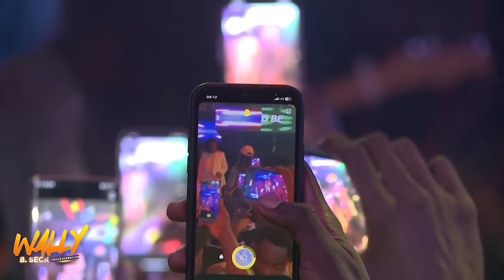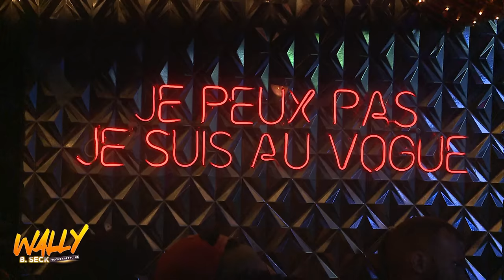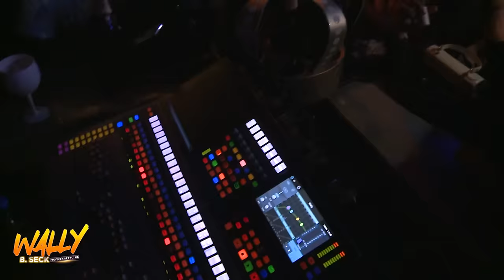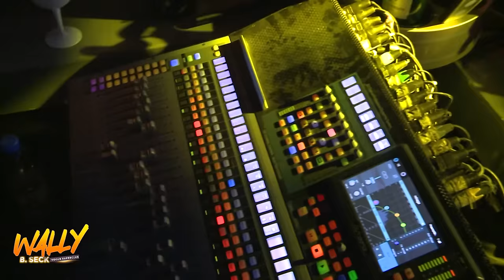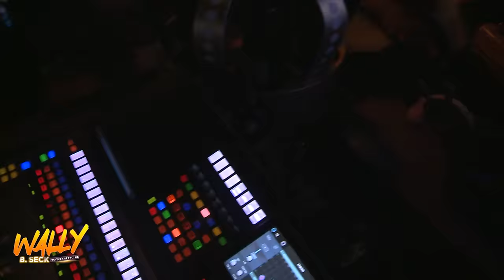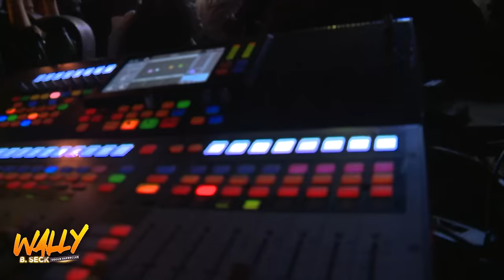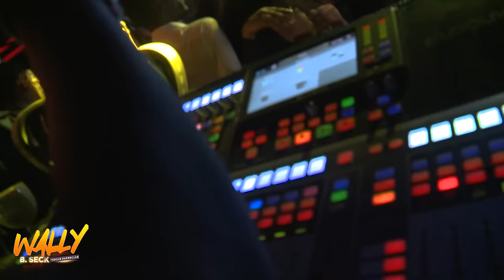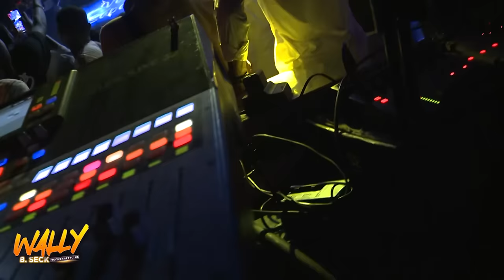Wally B. Seck & le Raam Daan - live VOGUE HD / 1 janvier 2024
WALLY SECK DIGITAL TEAM
Caméras :   Lourass Diop - Djiby Niang
Son : Bakary Banora
Mix : Seydou Boye
Réalisation : Lamine Cissé (DAMELAS)